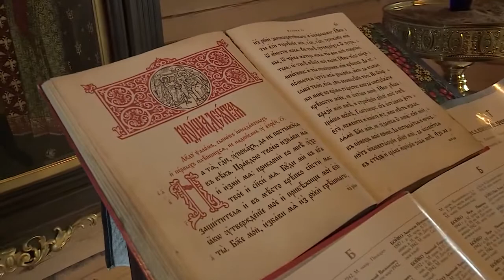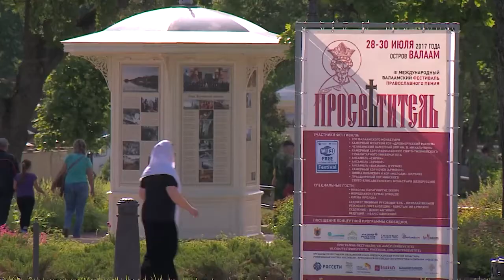Вести Карелия. Валаам. Послесловие к пожару (25.11.17)